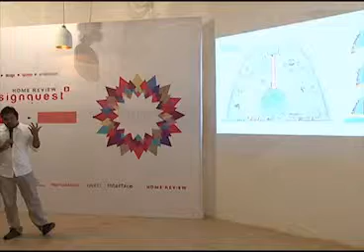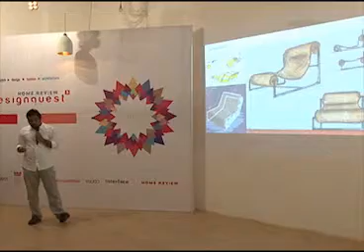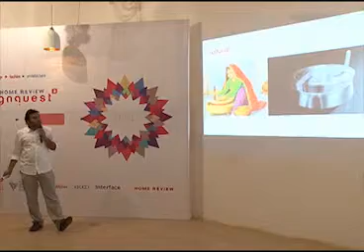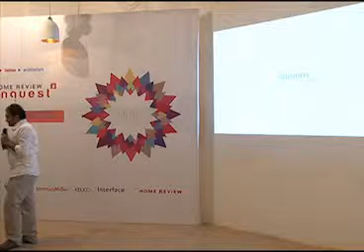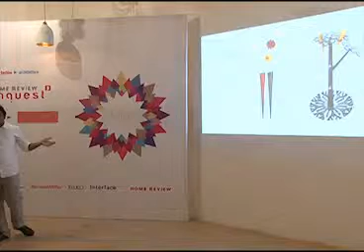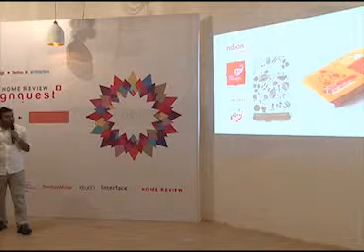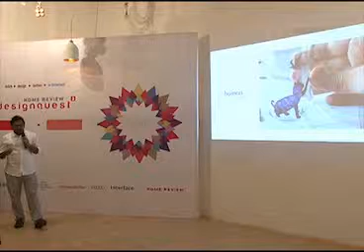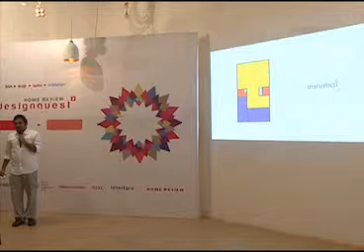Ajay Boga Presenting at Designquest Season 3 Finale